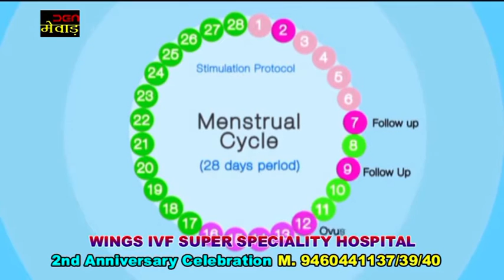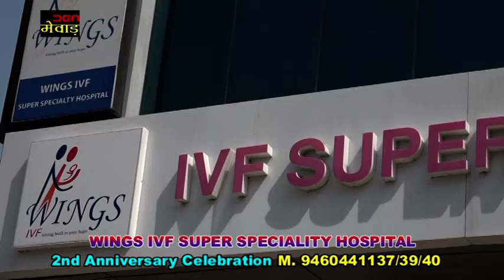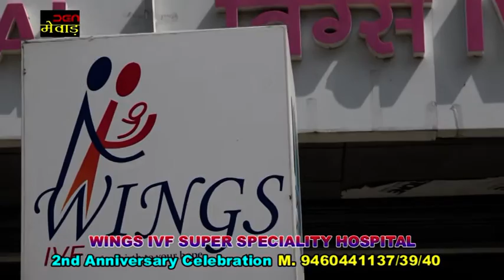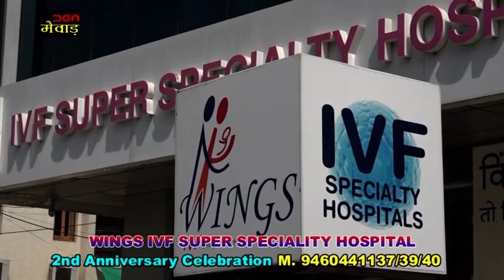WINGS IVF SUPER SPECIALITY HOSPITAL2nd Anniversary Celebration